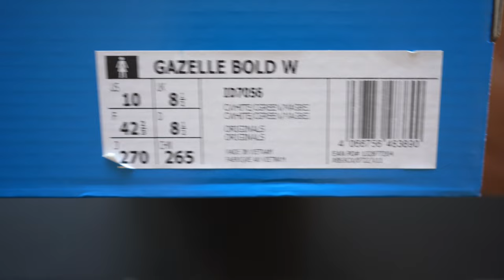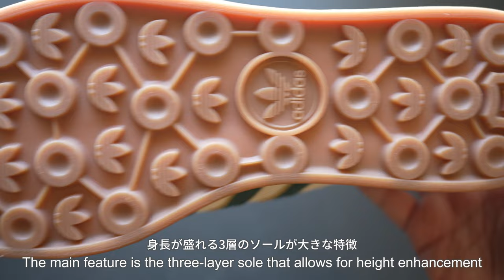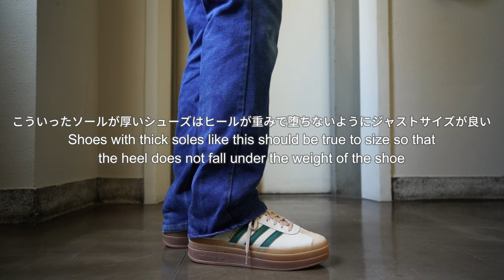adidas｜アディダス｜GAZELLE BOLD W (C WHITE)｜Unboxing & Review | ID7056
こちらガゼルボールドの新作です。
知らない間にガゼルもかなり新色が出ていますが、全体的に
淡い感じの色合いが多かった中、これはアディダスらしい
綺麗な色だということで選びました。
レディースメインのシューズではあるが、サイズ展開は28センチまであり、
特に形が違うといったこともないので、男性でも問題ないでしょう。
ただ、トリプルソールの重みがあるので、これはハーフサイズ下げて
ジャストサイズの方が履きやすい。

Here is the new Gazelle Bold.
Gazelles have been coming out in quite a few new colors without our knowledge,
but overall, there have been a lot of pale shades.
I chose this one because it is a beautiful Adidas-like color.
Although they are mainly women's shoes, they are available in sizes up to 28 cm,
There are no particular differences in shape, so men should have no problem either.
However, the weight of the triple sole makes it easier to wear in a half size smaller and a full size larger. It is more comfortable to wear a size just right.